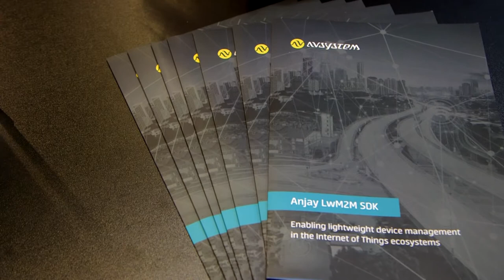NEC and AVSystem’s partnership in Latin America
AVSystem and NEC speak about their long-lasting partnership. The cooperation includes device management via the TR-069 protocol and CPE Provisioning using AVSystem's software.

UMP (Unified Device Management Platform) is an enterprise-grade solution by AVSystem allowing device management and monitoring for large operators & large telcos with individual needs
UMP Cloud is an enterprise-grade solution by AVSystem allowing device management and monitoring for small- & medium-size ISPs over the TR-069 protocol

If you have any question, please take a look at TR-069 Crash Course